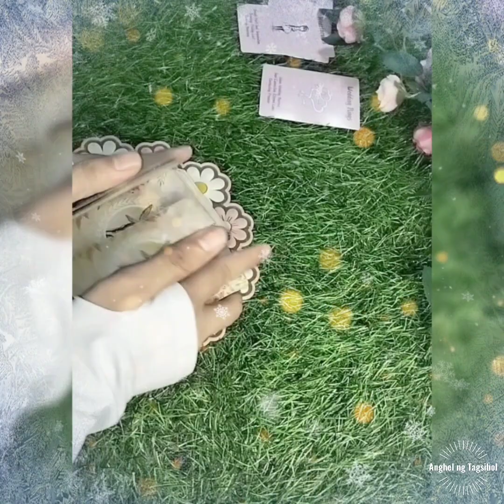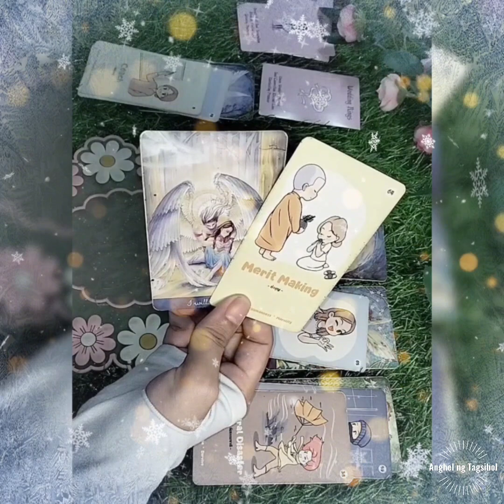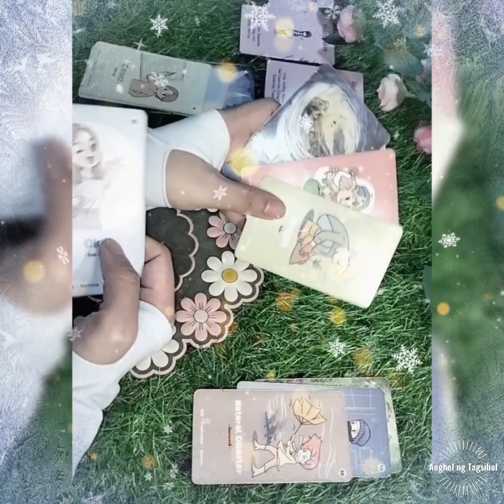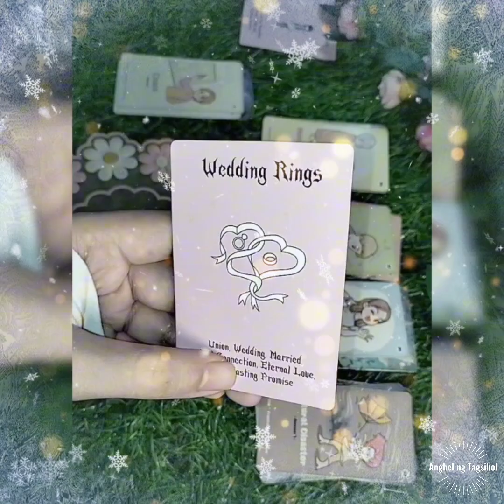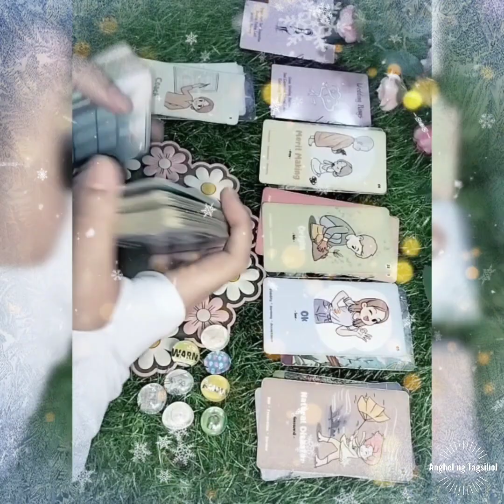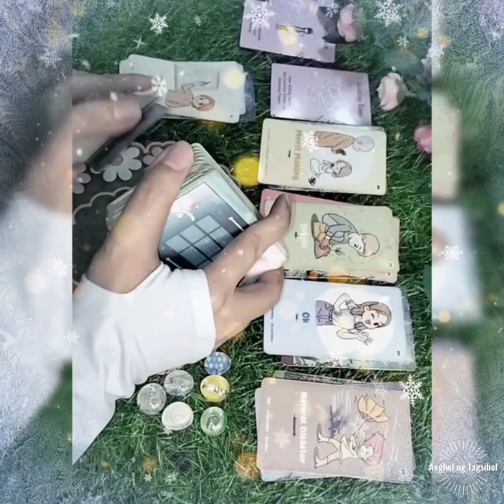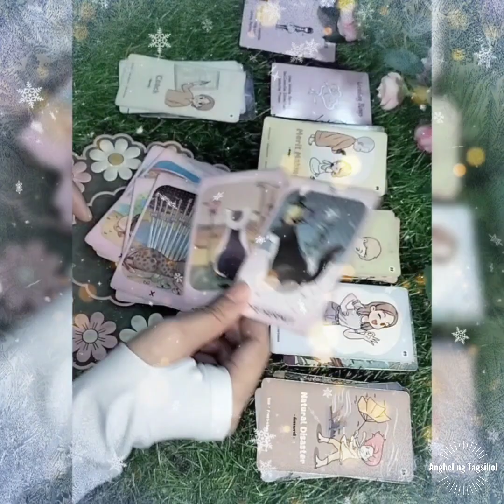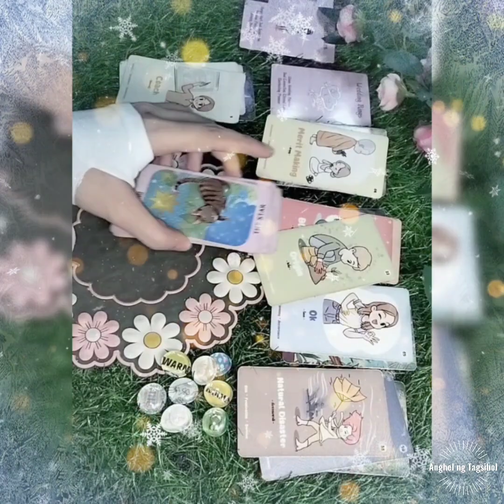Mag-ingat ang mga Single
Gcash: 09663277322